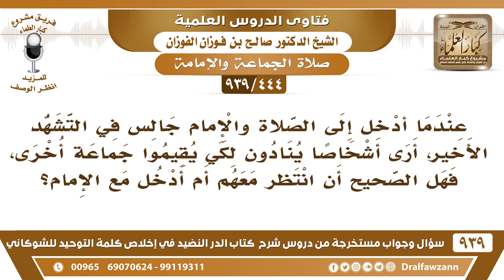[444 -939] أدركت الإمام جالسا في التشهد الأخير، وسمعت إقامة جماعة أخرى، فهل أدخل مع الإمام أم انتظر؟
-[444 -939] السؤال: عندما أدخل إلى الصلاة والإمام جالس في التشهد الأخير، أرى أشخاصاً ينادون لكي يقيموا جماعة أخرى، فهل الصحيح أن انتظر معهم أم أدخل مع الإمام؟
الجواب: بناءً على القول الصحيح أن الجماعة لا تدرك إلا بركعة فإذا  سلم الإمام تصلون لا تصلون والإمام ما بعد سلم إذا سلم تصلون جماعة.
للاشتراك في قناة الشيخ صالح الفوزان

للاستفسار والإقتراحات والدعم
رئيس الفريق
لمشروع كبار العلماء